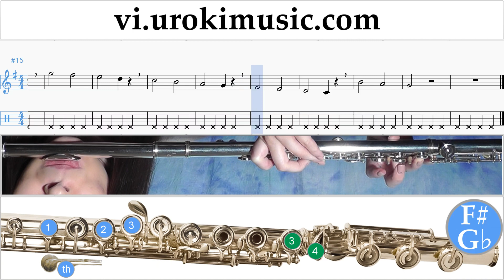Học Sáo Trúc Mariah Carey - All I Want For Christmas Is You Hướng Dẫn Bài Hát Phần 1 Bài tập um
Học Sáo Trúc Mariah Carey - All I Want For Christmas Is You Hướng Dẫn Bài Hát Phần 1 Bài tập um-i687 Phần # 1 bao gồm các bài tập. Những bài tập này sẽ giúp bạn chuẩn bị cho phần # 2. Xin vui lòng viết trong các ý kiến, làm thế nào để làm cho bài học hữu ích hơn cho bạn?